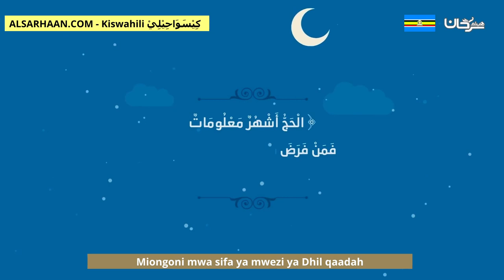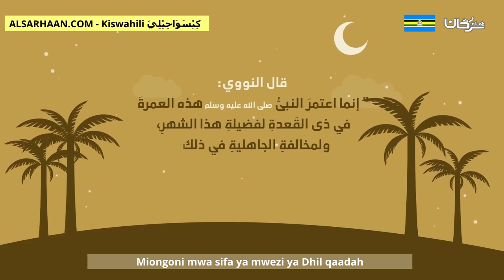Miongoni mwa sifa ya mwezi ya Dhil qaadah خصائص شهر ذي القعدة